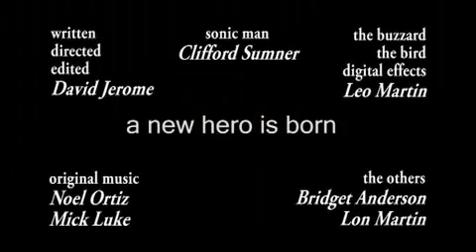Sonicman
The worlds last best hope...

Sumner Studios
Sonicman: Cliff Sumner